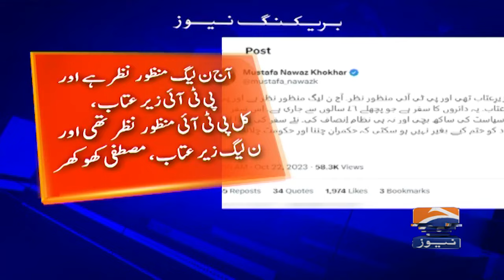Mustafa Nawaz Khokhar Shocking Statement | Geo News